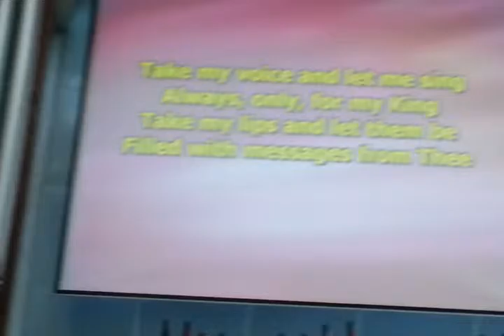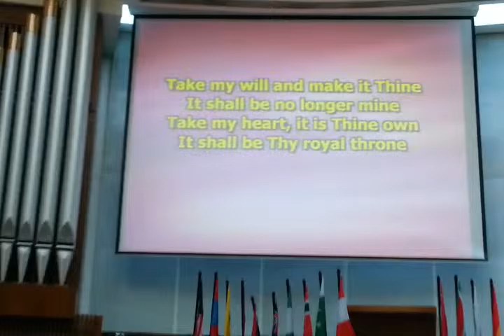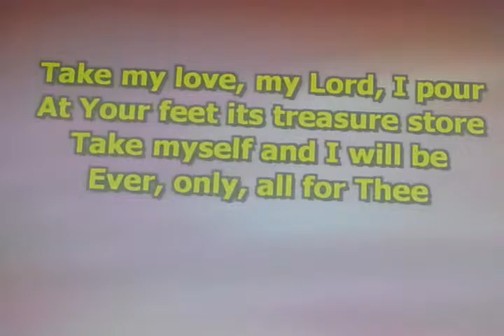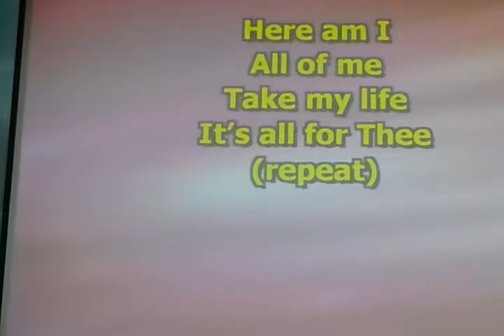Take my Life and Let it Be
UCM praise-singing 28Jun2015